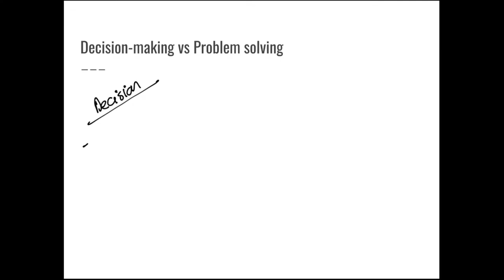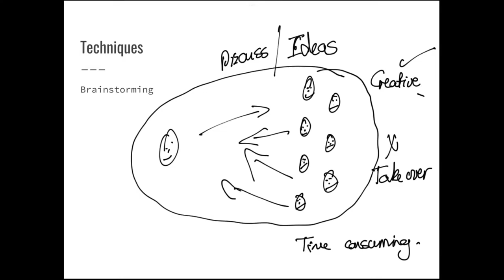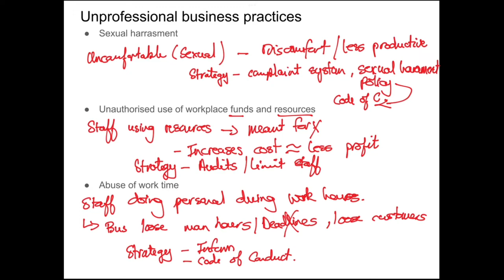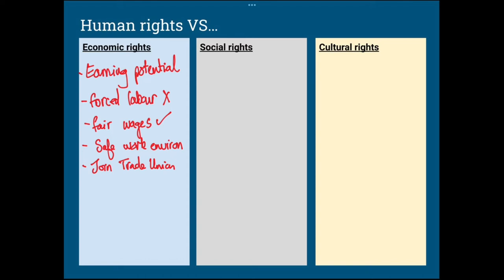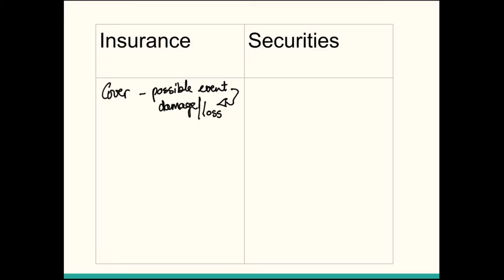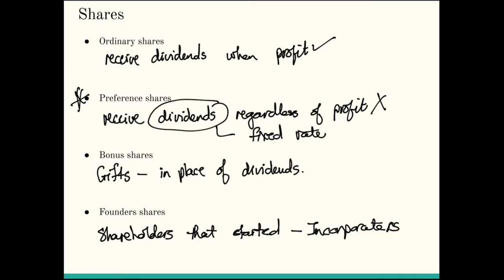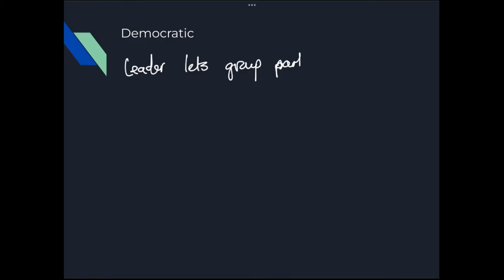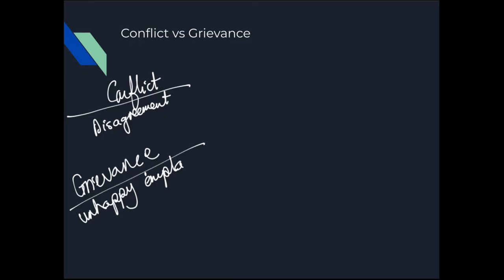Metro North Final Push 2022 - Business Studies Paper 2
The aim of this resource is to assist with the final NSC Exam preparations.

Link to past papers:
WCED ePortal

CHAPTERS
00:00:00 Creative thinking _ Problem solving
00:16:26 Ethics _ Professionalism
00:32:47 Human rights
00:54:21 investments
01:11:03 Management Leadership and Conflict